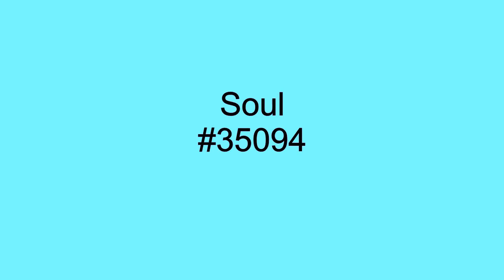Help Me Make It Through The Night - Gladys Knight And The Pips - 1971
Gladys Knight And The Pips covered Kris Kristofferson's 1970 country ballad, Help Me Make It Through The Night, which peaked at #12 on the Cash Box chart, week ending 5/6/72.